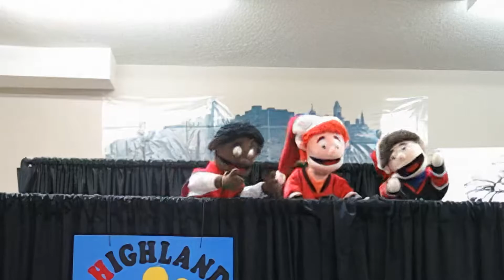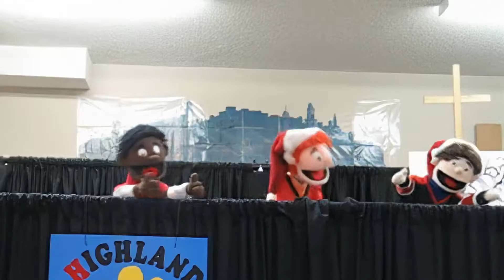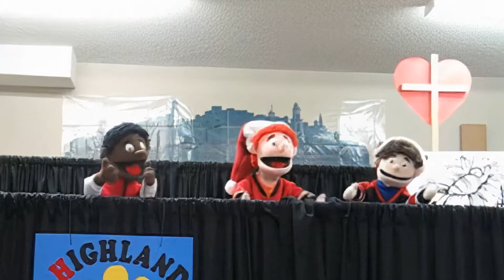It's About The Cross - Christmas Puppet Song | Highland Impact Puppets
Recorded: December 5 & 6, 2008.

This video was filmed before COVID and has been enhanced by artificial intelligence to provide a cleaner image and smoother movements.

Theme: Christmas, Salvation.

Source: Go Fish's album ”Snow,” track 8.

CCLI #: 5807073